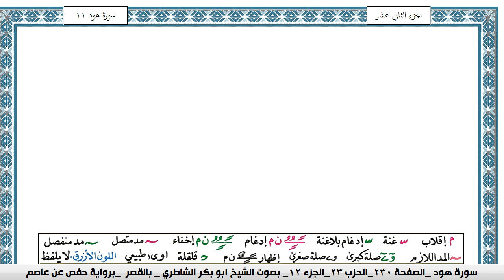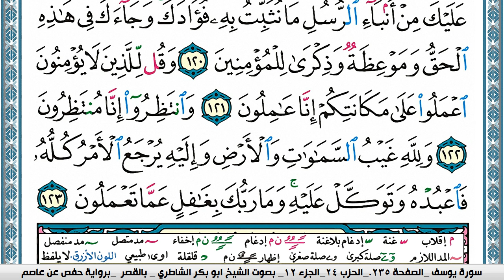سورة هود مكتوبة ابو بكر الشاطري Surah Hood Abu Bakr Al-Shatri | القرآن الكريم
سورة البقرة
سورة ال عمران
سورة النساء
سورة المائدة
سورة الأنعام
سورة الأعراف
سورة الأنفال
سورة التوبة
سورة يونس
سورة هود
سورة يوسف
سورة الرعد
سورة ابراهيم
سورة الحجر
سورة النحل
سورة الإسراء
سورة الكهف
سورة مريم
سورة طه
سورة الأنبياء
سورة الحج
سورة المؤمنون
سورة النّور
سورة الفرقان
سورة الشعراء
سورة النّمل
سورة القصص
سورة العنكبوت
سورة الرّوم
سورة لقمان
سورة السجدة
سورة الأحزاب
سورة سبأ
سورة فاطر
سورة يس
سورة الصافات
سورة ص
سورة الزمر
سورة غافر
سورة فصّلت
سورة الشورى
سورة الزخرف
سورة الدّخان
سورة الجاثية
سورة الأحقاف
سورة محمد
سورة الفتح
سورة الحجرات
سورة ق
سورة الذاريات
سورة الطور
سورة النجم
سورة القمر
سورة الرحمن
سورة الواقعة
سورة الحديد
سورة المجادلة
سورة الحشر
سورة الممتحنة
سورة الصف
سورة الجمعة
سورة المنافقون
سورة التغابن
سورة الطلاق
سورة التحريم
سورة الملك
سورة القلم
سورة الحاقة
سورة المعارج
سورة نوح
سورة الجن
سورة المزّمّل
سورة المدّثر
سورة القيامة
سورة الإنسان
سورة المرسلات
سورة النبأ
سورة النازعات
سورة عبس
سورة التكوير
سورة الإنفطار
سورة المطفّفين
سورة الإنشقاق
سورة البروج
سورة الطارق
سورة الأعلى
سورة الغاشية
سورة الفجر
سورة البلد
سورة الشمس
سورة الليل
سورة الضحى
سورة الشرح
سورة التين
سورة العلق
سورة القدر
سورة البينة
سورة الزلزلة
سورة العاديات
سورة القارعة
سورة التكاثر
سورة العصر
سورة الهمزة
سورة الفيل
سورة قريش
سورة الماعون
سورة الكوثر
سورة الكافرون
سورة النصر
سورة المسد
سورة الإخلاص
سورة الفلق
سورة النّاس
القران الكريم
المصحف كامل

KonoozAlhuda
konoozalhuda
konooz
Konooz Alhuda
كنوز الهدى,
كنوز الهدي,
كنوز,
الهدى,
الهدي,
قران كريم
قرآن كريم
قرءان كريم
قران
قرآن
قرءان
القران الكريم
القرآن الكريم
القرءان الكريم
القران
القرآن
القرءان